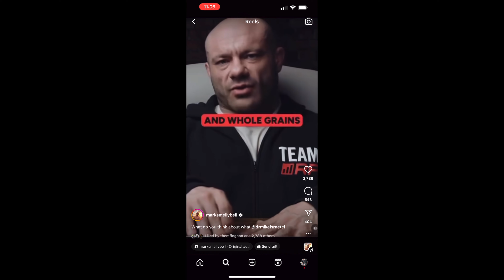Dana White Lays the Smack Down on Mike Israetel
Watch as Dana White, the fearless leader of the UFC, confronts renowned fitness expert Mike Israetel in a clash of titans that’s shaking the fitness and fighting communities. What started as a debate over training methodologies has escalated into an all-out verbal showdown. Don’t miss Marc Lobliner's breakdown of this explosive encounter, analyzing each point and offering his unique insights into the world of fitness and combat sports.

What You'll Learn:

The Confrontation: Dive deep into the reasons behind the confrontation between Dana White and Mike Israetel. What sparked the debate? Marc gives you the inside scoop.
Expert Analysis: Marc Lobliner examines the training philosophies of both Dana and Mike, shedding light on their methods and ideologies.
Broader Implications: Explore what this high-profile clash means for the future of fitness and mixed martial arts.
Marc’s Take: Leveraging his extensive experience in fitness, Marc provides his perspective on balancing training, diet, and discipline, much like managing the complexities of preparing athletes for competition or the meticulous planning behind TigerFitness.

What’s your take on this epic smack down? Whose side are you on, and what do you think about the crossover of fitness philosophies into combat sports?